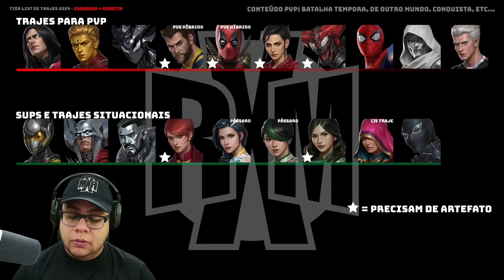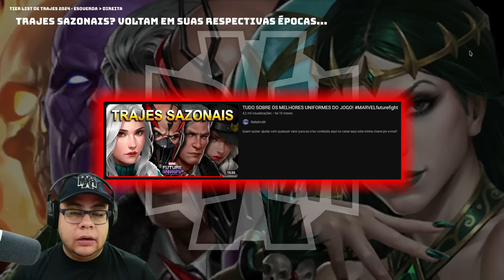QUAIS TRAJES COMPRAR NA PROMOÇÃO DE 40% ?